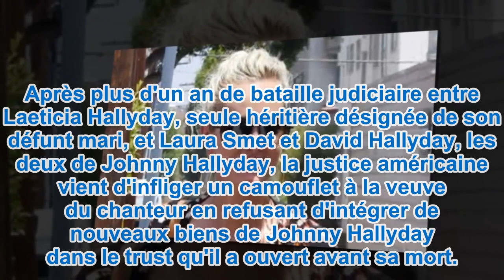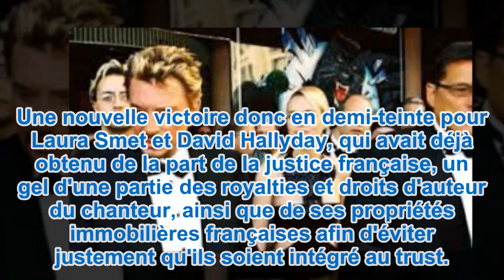Coup dur pour Laeticia Hallyday ou simple retard ?| YNCT TV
Coup dur pour Laeticia Hallyday ou simple retard ?